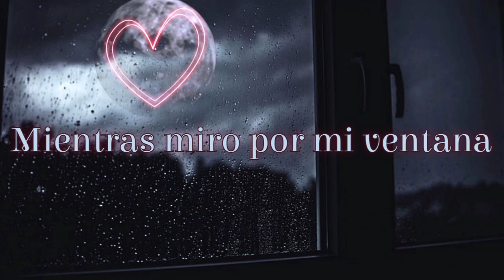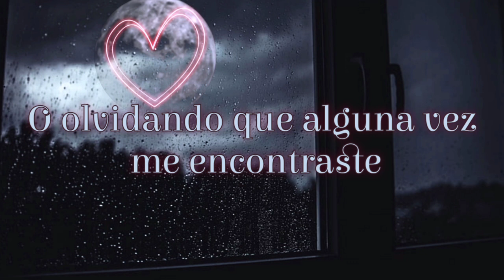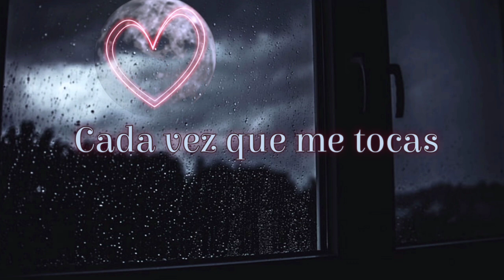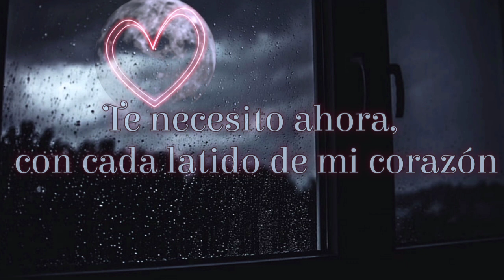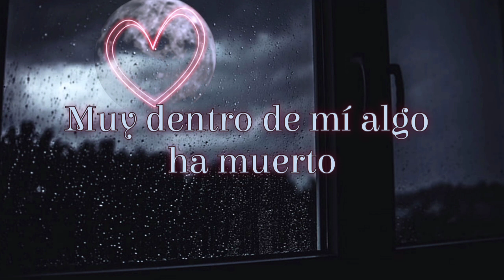With Every Beat Of My Heart - Laura Branigan | Subtitulado al Español.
Desde hace ya un tiempo que quería traducir una canción de Laura Branigan y hace como un mes, me encontré con esta canción la cual me gustó un montón.

La próxima canción será de TWEWY, estoy entre give me all your love o hibrid.

Cabe recordar de que, la canción no me pertenece, esto lo hago sin fines de lucro, tan solo como un hobby.

Letra

Mientras miro por mi ventana
Veo tu rostro en cada sombra
En la calle debajo de mí
Y mientras escucho caer la lluvia fuerte
Me pregunto si estarás llamándome
¿Todavía quieres abrazarme?

Pienso que te alejarás
¿Quieres decir que se acabó?
¿De verdad vendrás?
¿O fue solo por diversión?
Me pregunto
Es fácil saberlo
Cada vez que me tocas

Con cada latido de mi corazón, hay un trueno dentro
Cada latido de mi corazón, te necesito esta noche
Cada latido de mi corazón, te estoy alcanzando
Te necesito ahora, con cada latido de mi corazón

Mientras me acuesto en esta oscura habitación
Escucho tu voz como una suave melodía
Como un eco a mi alrededor
Y mientras siento el frío viento soplar
Me pregunto si me estarás buscando
O olvidando que alguna vez me encontraste

¿De verdad vendrás?
Me pregunto
Es fácil saberlo

Con cada latido de mi corazón
Cada latido de mi corazón

¡Oooooooooooooooh!

Muy dentro de mí algo ha muerto

¡Oooooooooooooooh!

¡Ooooooooooooooooooooh!

Algo ha muerto en mí, muy dentro de mí...